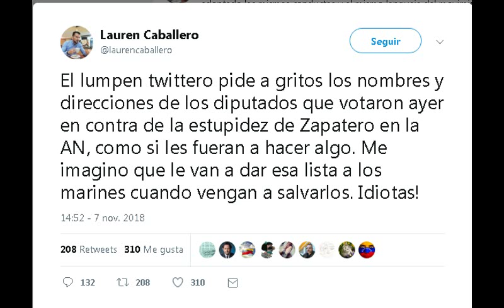Un tuit infame de: Lauren Caballero (Asesor político, internacionalista y articulista)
En fecha del 07/11/2018, el asesor político, internacionalista, articulista y colaboracionista de la dictadura Venezolana,
Lauren Caballero, mediante un mensaje escrito a través de su cuenta en la red social Twitter, insultó a los internautas tuiteros
venezolanos calificándolos como "lumpen tuitera" e "idiotas".